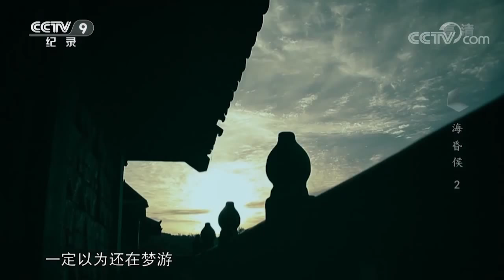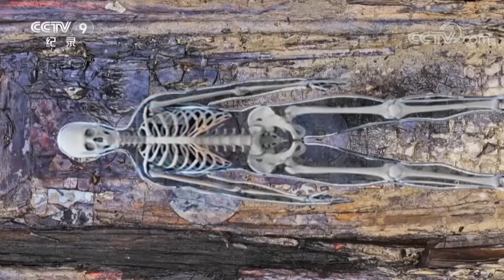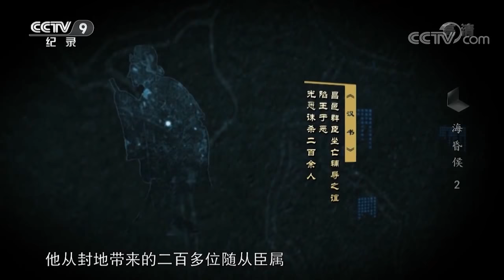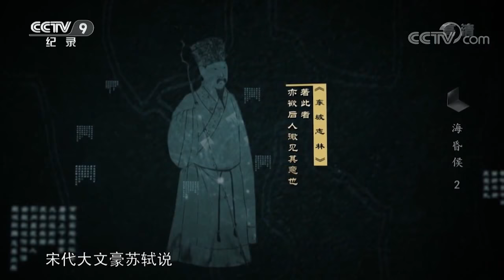一代帝王刘贺斗不过一朝权臣霍光！班固给出的真相令人不寒而栗《海昏侯》第二集【CCTV纪录】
■□节目简介■□
一场失败的盗墓，开启了一场长达七年的考古发掘。此墓位于当年被称为“蛮夷之地”的豫章境内，却发现了数量惊人的金器，数以万计的五铢钱，只有帝王才能享用的真车真马陪葬，精致温润的玉器，成套的高等级编钟，如此多的财富为何埋葬于此？它们的主人究竟是谁？三集大型纪录片《海昏侯》，细致记录了海昏侯大墓三年多来的考古发掘全过程。节目以海昏侯戏剧性的一生为线索，讲述了西汉时期的政治、社会生活等丰富的内容，令观众见证第一考古现场。